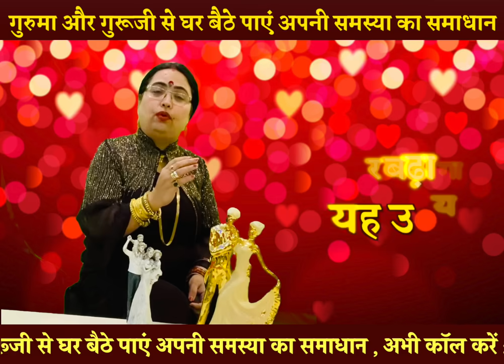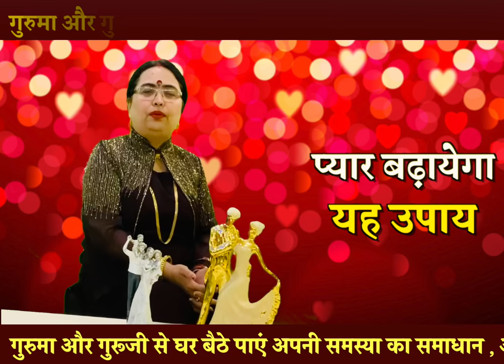प्यार बढ़ाने के उपाय | आचार्य साक्षी संजीव ठाकुर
5 जून चंद्र ग्रहण स्पेशल कपूर के चमत्कारी और अध्भुत उपाय जो तुरंत असर डाले मिटाए आपकी सभी समस्यायें

क्या उच्च के सूर्य इस महामारी से निजात दिला पाएंगे | 12 राशियों पर उच्च के सूर्य का प्रभाव

क्या आपका पैसा फस जाता है ? | क्या आपका दिया पैसा वापस नहीं आता | जरूर करें यह उपाय

world best astrologer, celebrity astrologer, vastu expert

Kya kehte hai apke sitare..
Prediction from Best Astrologer in Delhi
Acharya Sakshi Sanjeev Thakur..